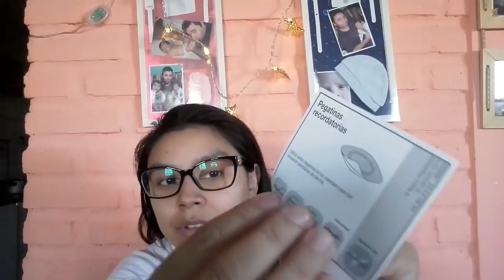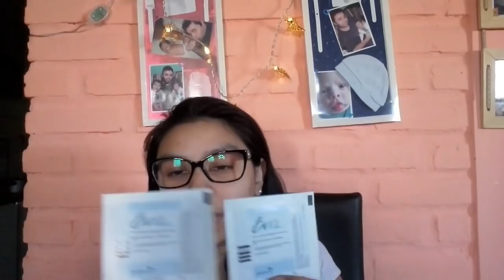PARCHES ANTICONCEPTIVOS ! MI EXPERIENCIA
Hoy les traigo un videito diferente, mi método anticonceptivo, mi experiencia con los parches.
Cualquier duda o sugerencia no duden en dejarla en los comentarios!
Las amodoro !!!